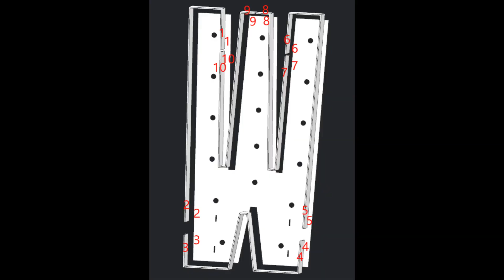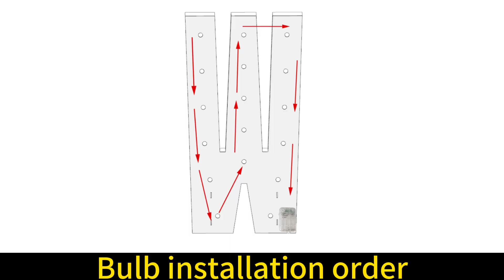W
4FT LETTER W